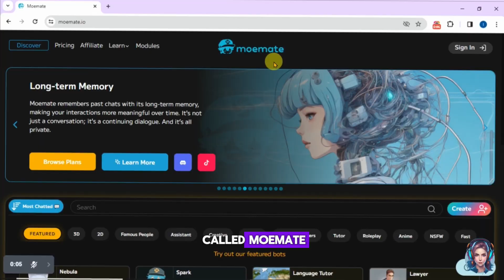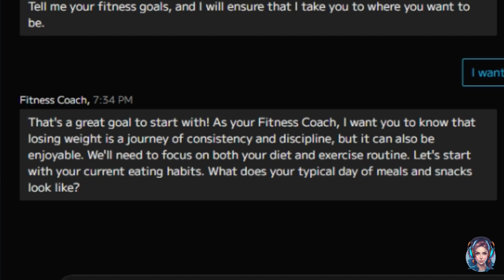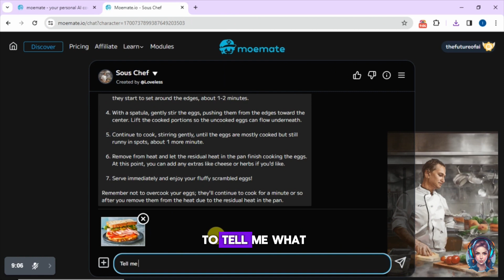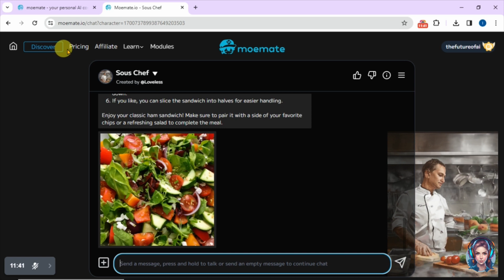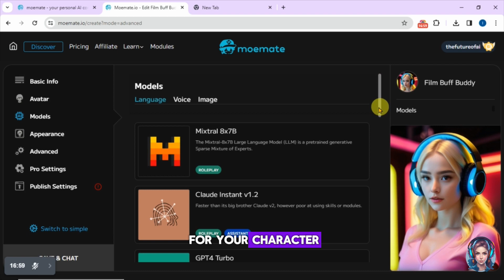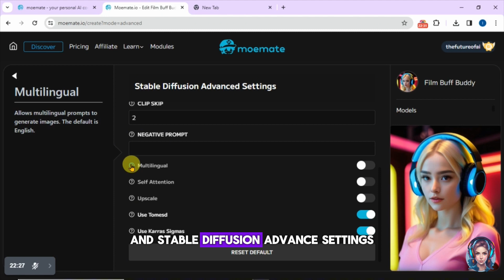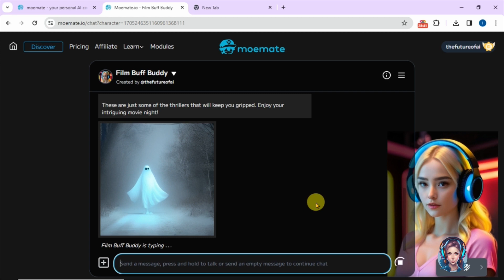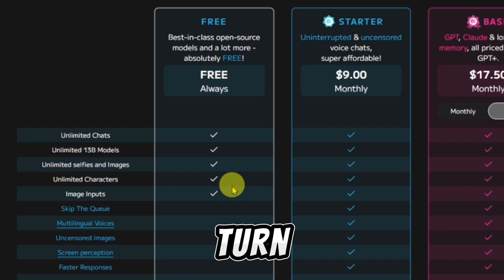I Created My OWN AI ChatBot, Better than ChatGpt 🤯 | Moemate AI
Step into the future with my latest creation: a custom AI ChatBot that's giving ChatGPT a run for its money, all thanks to Moemate AI!

🌟 In this video, 'I Created My OWN AI ChatBot, Better than ChatGpt 🤯 | Moemate AI', I unveil how I built a cutting-edge virtual companion that's not only intelligent but also incredibly intuitive and personable.

Watch as I tap into Moemate AI's powerful features, such as 'Long-term Chat Memory', which allows the chatbot to retain and recall past conversations for a more meaningful interaction. Experience the realism of 'Elevan Labs Voices', giving my chatbot a range of lifelike voices that enhance the user experience. Dive into the multilingual capabilities that make my AI bot a global conversationalist.

I'll also showcase 'Custom Image Models' for a unique visual experience, 'Voice Cloning' for realistic voice interactions, and 'Premium LLMs' (Large Language Models) for superior chatbot intelligence. Plus, get insights into seamless 'RPM Integration', 'Vroid Integration' for lifelike avatars, and 'Chub.ai Integration' for enhanced functionalities.

Experience 'Voiced Responses' that bring your chatbot to life. All these features combine to create an AI companion that's truly revolutionary.

Let's push the boundaries of what AI can do together!